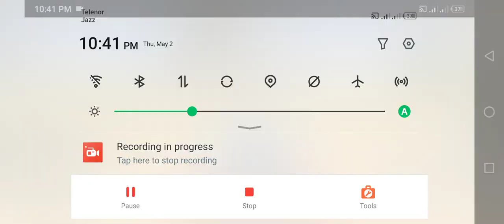Police Drift Car Driving Simulator - 3D Police Patrol Car Crash Chase Games - Android Gameplay